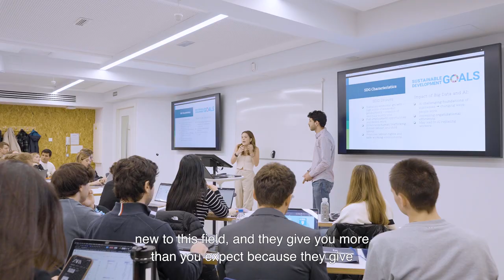Student Experience - Andrea Palomino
Discover the stories of our Master in Business Analytics and Big Data students and graduates, about their time at IE University and the program.